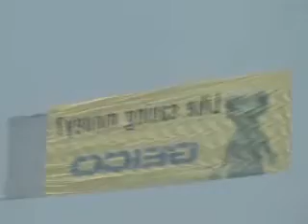Virginia Beach Vacation Vlog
Some scenes you might see at Virginia Beach.